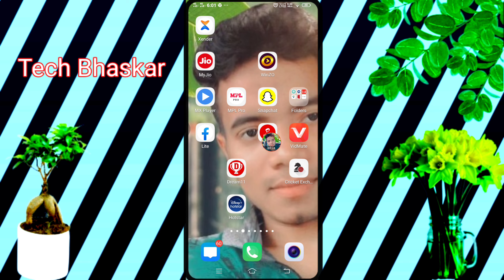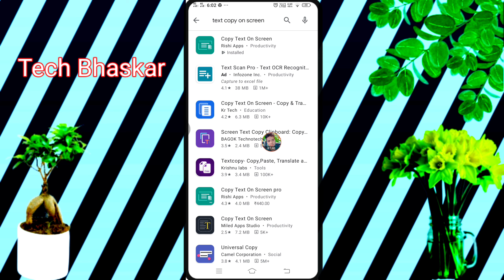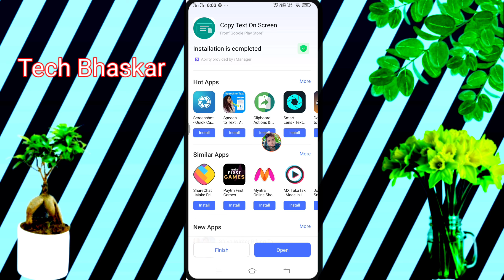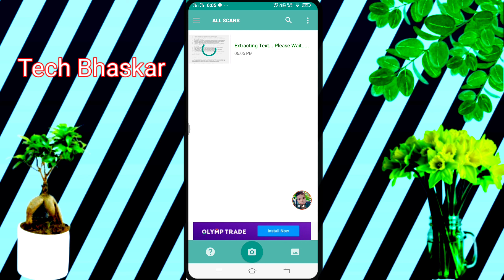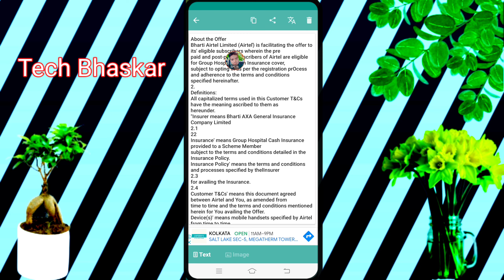How to copy text from PDF .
Gyes Mera name hai bhaskar, or ap dhekreho Tech Bhaskar YouTube channel.